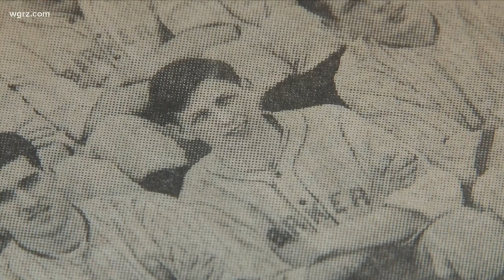100-year-old Navy veteran gets 1-day contract with Buffalo Bisons this Independence Day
A 100-year-old Navy veteran will get a 1-day contract with Buffalo Bisons this Independence Day.
Roy Kinyon of Lockport always wanted to play professional baseball. The day after the Bisons called him up for a tryout in 1942, he skipped it & enlisted.
Live to be 100 and some things may not last.
"Can you hear her OK, dad?" Bruce Kinyon asked his dad, Roy Kinyon.
"Talk again," Roy Kinyon said.
However, Roy Kinyon's love of baseball has always remained. It's all thanks to his older brother, Ralph.
"He wanted to pitch for the Yankees, so everyday I was out catching them so he could pitch for the Yankees," Roy Kinyon said.
Roy Kinyon, a 100-year-old from Lockport, spent so much time trying to make his brother better that he got better. His high school baseball team won the Niagara Orleans Championship two years in a row before he went off to play with Krull Park in the summer of 1942.
"Right at the end of the season, that's when the Bisons offered him to come up for a tryout," Bruce Kinyon said.
"I said, 'Oh, I'd like it, but I'm going to join the Navy tomorrow,' so I left for the Navy," Roy Kinyon said.
A lifelong dream was abandoned all because Roy Kinyon knew his number would soon be called. In 1945, he was on the frontlines at the Battle of Iwo Jima.
"You don't regret it all?" 2 On Your Side's Danielle Church asked Roy Kinyon.
"Oh no. Do you ever have chills go up your back? On the fifth day, the flag went up. Then the Japanese blew it up. The flag went up a second time, and all the ships around the island blew their horns. That's when I got the chills," Roy Kinyon said.
It was his first thrill. This Independence Day at Sahlen Field will be Roy's next one.
"I'd say it's my second thrill. My second thrill," Roy Kinyon said.
It's when Roy will become a professional baseball player.
"We will give him a one-day contract here. Roy will sign it in front of everyone in the stands before the first pitch," said Brad Bisbing, assistant general manager of the Buffalo Bisons. "He will be able to get his jersey with his name and number on the back, and then be able to do the first pitch."
Roy Kinyon's loved ones will be in the stands.
"There's going to be about 30 of us at the game to support him," Bruce Kinyon said. "We'll all be wearing the Roy Kinyon '100' hats from his birthday party."
The only ones who won't be there, because they passed a while ago, are Roy's brother Ralph and his wife of 65 years, Theresa, a nurse who once took care of him at Buffalo General.
"This one nurse would come give me shots and it wouldn't hurt," Roy Kinyon said. "We married a year later."
This Independence Day, to America, Roy Kinyon will forever be a hero. But in Buffalo, he'll be known for what he's always wanted.
"He'll forever be a Bison," Bisbing said.